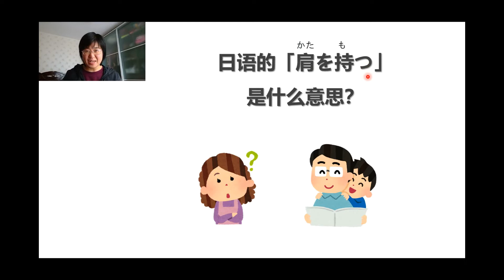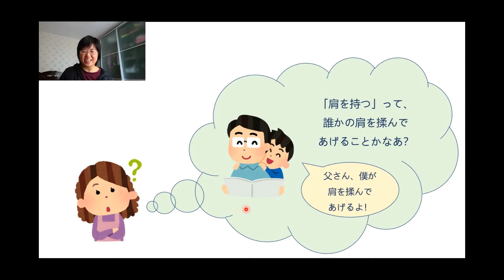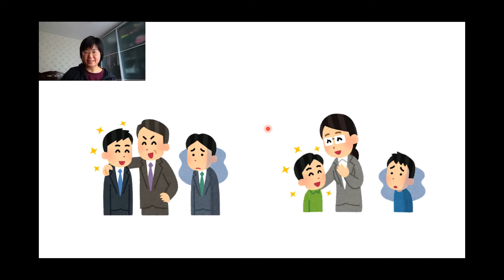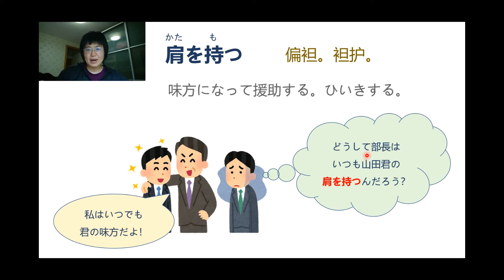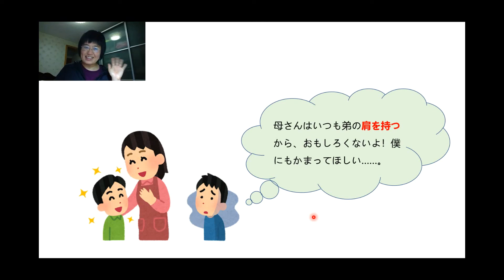日语的「肩を持つ」是什么意思？